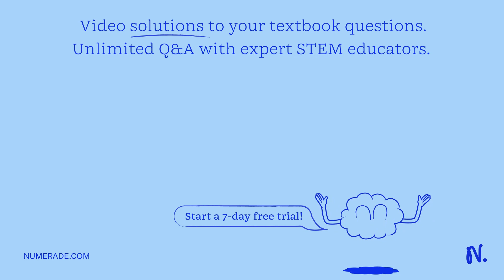1. Please indicate all possible hydrogen bond interactions in an aqueous solution. Show one molecul…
1. Please indicate all possible hydrogen bond interactions in an aqueous solution. Show one molecule of ethanol (CH3CH2OH) in water. The angles should be such as to provide the strongest hydrogen bonds. 2. Please indicate all possible hydrogen bond interactions in an aqueous solution. Show one molecule of acetone (CH3COCH3) in water. The angles should be such as to provide the strongest hydrogen bonds.